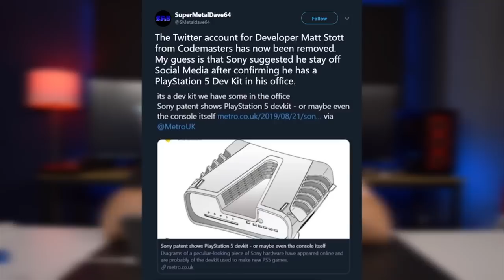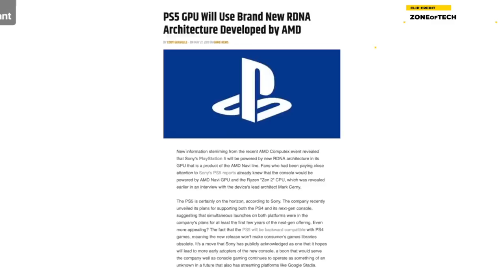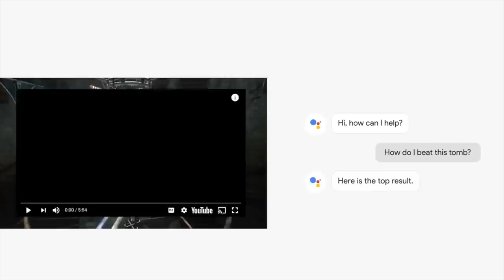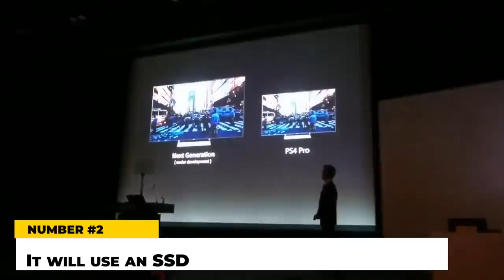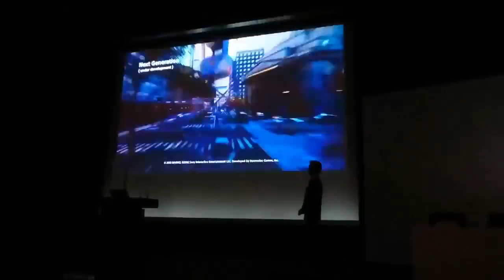Top 10 PS5 Facts That Are CONFIRMED!!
PS5 Rumors are everywhere, but lets go over some Playstation 5 facts that are confirmed!